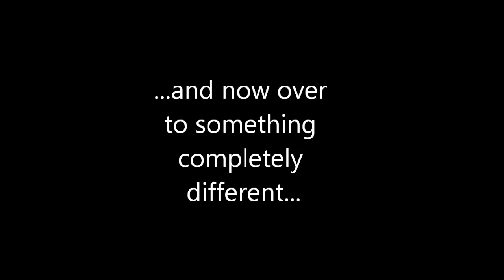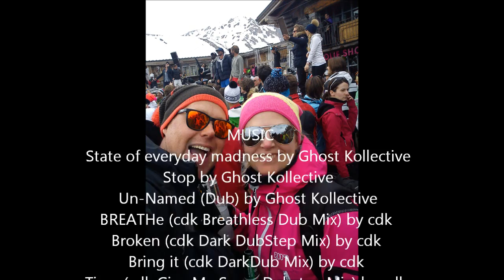Charvet, Couloir Rectignile and Super Spatule, Off-piste in Val d'Isère 2012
Starting with a short hike to get to the top of Charvet. The plan was to ski the east face and we did it as well, a nice ride with magnificent views taking us back all the way to the village. On the way down on the grass field we could hear the marmots chirping and I finally got to see one. Cool! They have a really cool Swedish name "murmeldjur" and are called marmottes in French. After that it was time for some climbing on Bellevarde to reach the "Rectignile couloir", a narrow one, but snow was good so there were no problems. Earlier the conditions were much worse with hard and icy couloirs, which means that skiing there is too risky and is best avoided. But we were in luck! After successfully completed the couloir we continued our descent on Super Spatule. This day we had sack lunch which we enjoyed before continuing skiing back close to the center for some more tranceiver practice. This time I think we took the Lavancher route from Solaise. When the practice was done, some of us decided to get back on the slopes and headed back an after-ski on La Folie Douce. Steph was already there, but did not buy me a beer when she saw me tackling the bumps on the way down to the party. Hmmm... Anyway, we had a few drinks and good laughs together and when it was time to go back, I persuaded her to ski down, being quite soft in the legs and all... It went well and we got on the bus back home before you could say "Watch out for those moguls, they are steep. Oh no, turn, turn, turn, oh my God, you are sooo lucky, no keep going, no, you need more speed, it's easier to turn then, bend your knees and all that nonsense..."  :)

Riders:
Mats (cam), Clotilde, Guillaume, Johan, Emanuel, Magnus, Ryan, Jon and our UCPA guide Gogo.
...and my party princess Stephanie!

Do It Again by Alex Beroza

Thanks for the good times!

/Mats